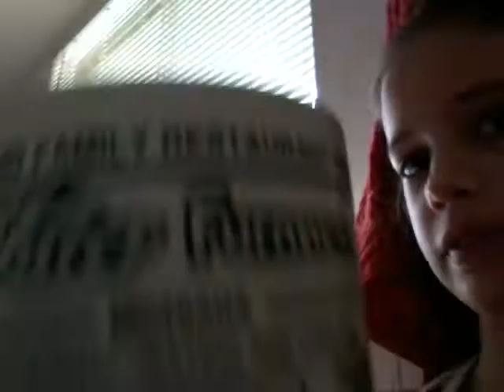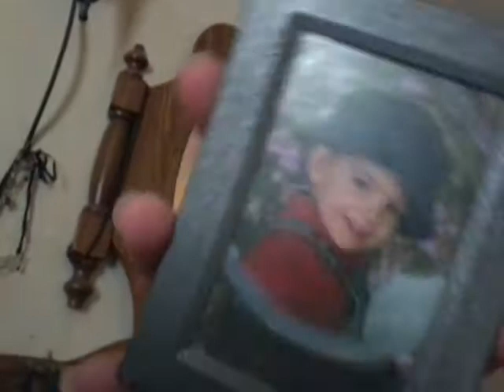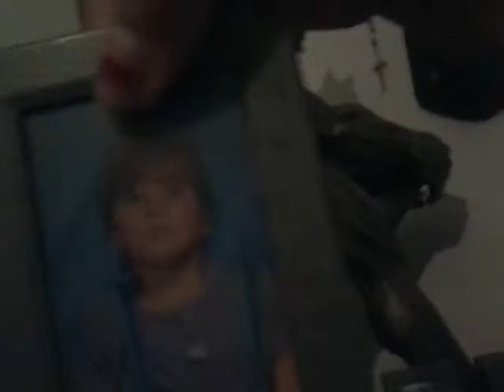HAY my pipe masters have a great wonderful day 😃😃😃😃😃😃😄😆 is just piper